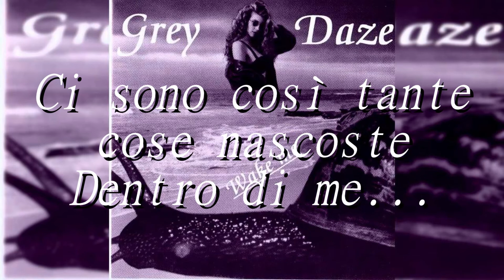Grey Daze - What's in the Eye (Wake Me) Ita